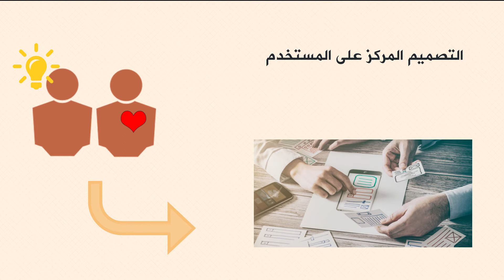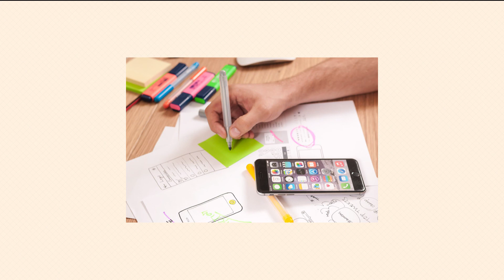01. فهم فوائد التصميم المركز على المستخدم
التصميم المركز على المستخدم يمنحك وسيلة لإضافة التأثير العاطفي لمنتجاتك